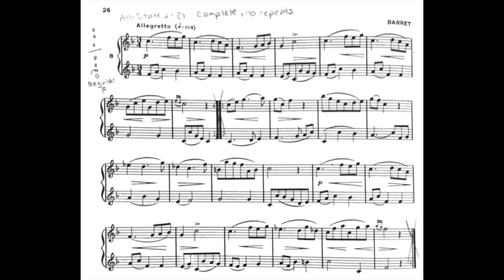Alabama 2022 Middle School All-State Lyrical Etude--Dr. Jillian Camwell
Performance and discussion of the Alabama 2022 Middle School All-State Lyrical (slow) etude, presented by Dr. Jillian Camwell, Professor of Oboe at Troy University.